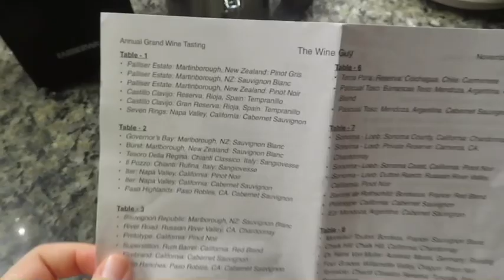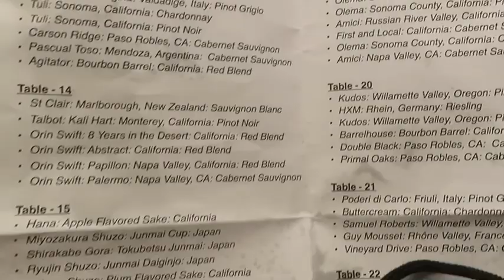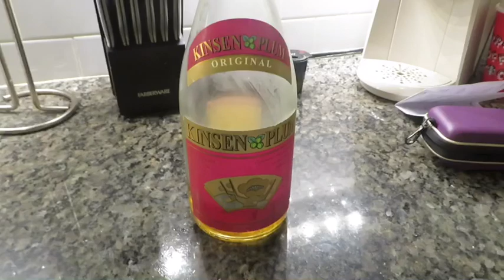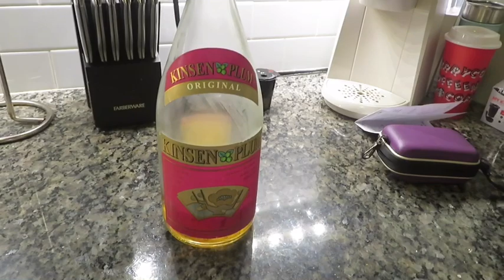Sampling Over 150 Wines FOR FREE🍷 l Storytime Vlog